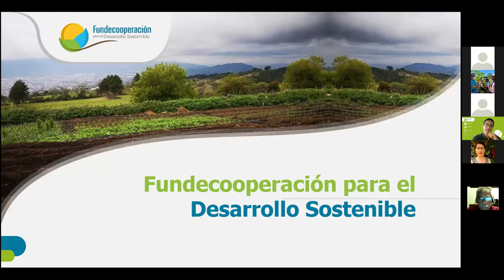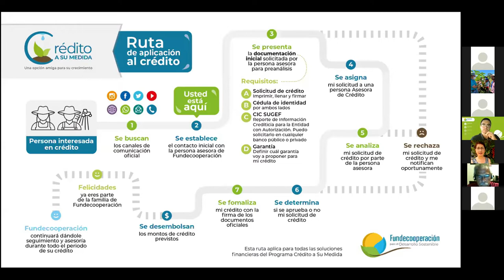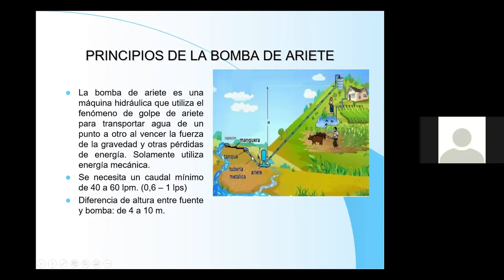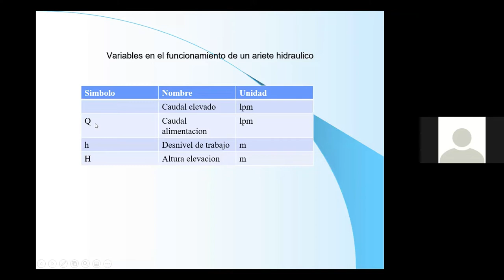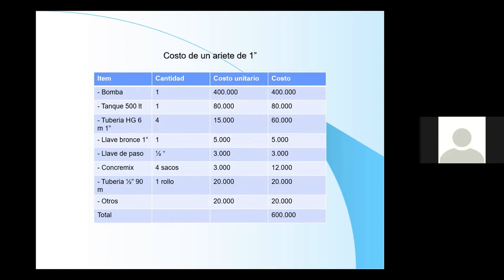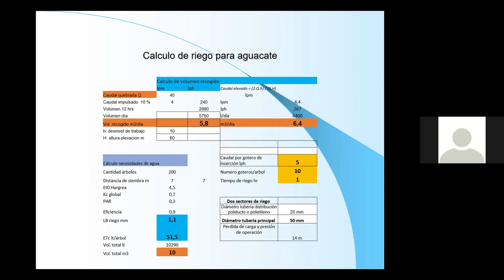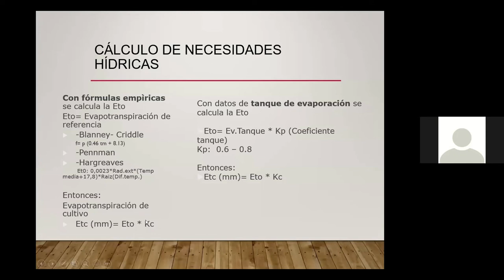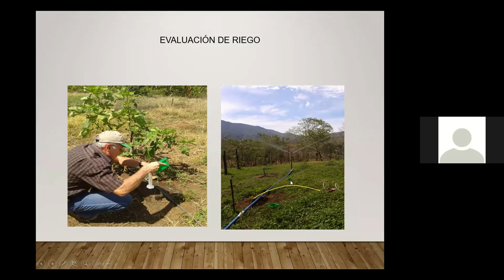Webinar No. 2. Instalación y uso de bomba de ariete de baja inversión ...